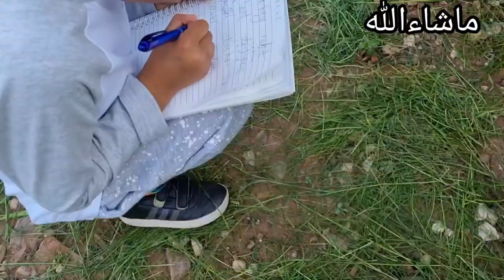SUNNY DAYS WITH KIDS|LET'S GO ALUM ROCK|DADYAL IN BIRMINGHAM 🤣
Salam and hello today I am going share my alum rock trip.It was really nice weather and we did lots of fun.I ll show you guys alum rock in this video. this is quick tour of alum rock if you want full tour let me know in comments then I ll share in detail when I go next time.
These days are sunny so we are having fun and observing vitamins from sun🤣kids   are loving it and enjoying full their half term.
      I hope you will enjoy this vlog please if you do like then gives a thumbs up and consider to subscribe next coming vlogs ll be very interesting and informative STAY TUNNED 😊
have a cup of tea and enjoy this vlog I ll talk you in next video inshaallah stay happy and healthy. 👋